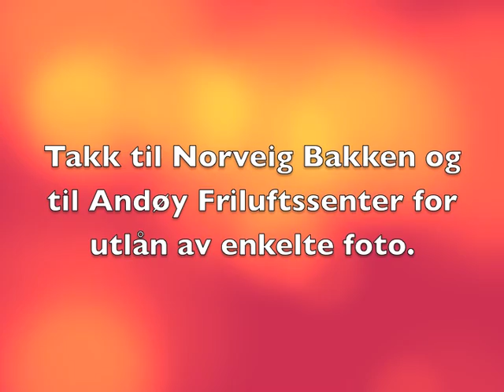MultedronningNorveig2013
Marianne Strand intervjuer Norveig Bakken.